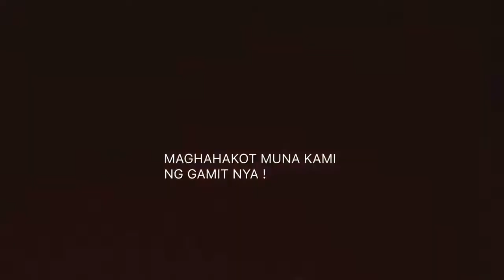LILIPAT NA ANG LAZADA SA LAGUNA KAYA LIPAT BAHAY NA RIN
lilipat na ang Lazada sa San Pedro Laguna . kaya lilipat na din ang mga Inday .  .😘 sabi ng Kapatid ko sa dw mag vlog . hehe kaya cge pag bigyan